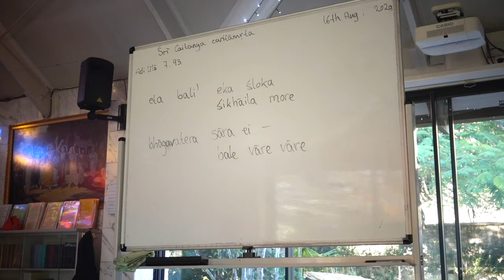Caitanya Caritamrita, Adi 7.93 - Vasu Srestha das - 16 Aug 2020.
Class given by HG Vasu Srestha prabhu at the New Govardhana Hare Krishna Temple (Australia).
krishnafarm.net